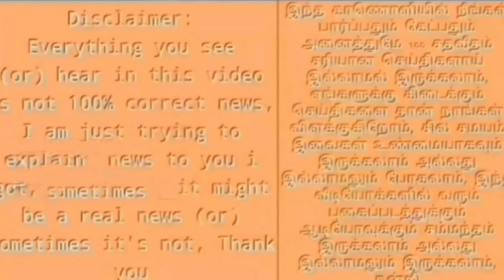நிதிஷ்குமார் அடித்த முதல் அடி ! ஆட்சியை இழக்கிறது பாஜக ! அதிர்ச்சியில் மோடி !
nithishKumar bjp resign congress join news